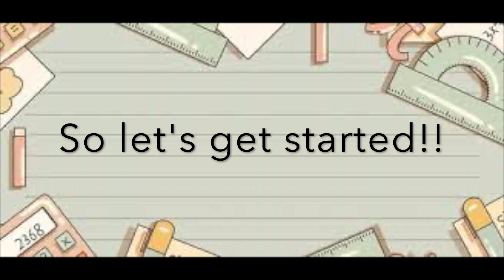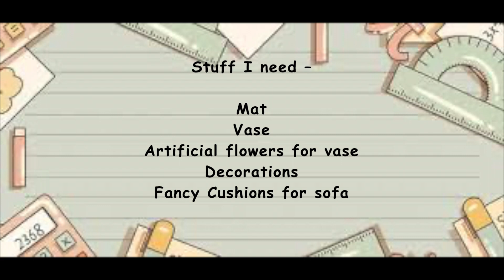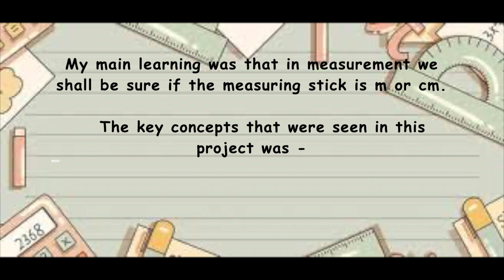Redesigning a room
Hey guys,
In this video I will show you my maths homework to redesign a room. Make sure to watch till the end!